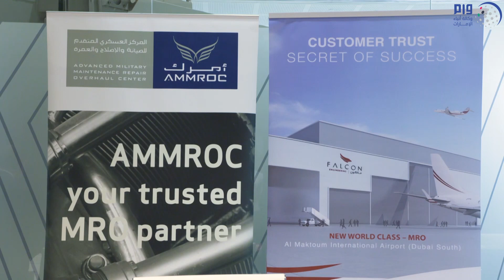"أمرك" و"فالكون" للطيران توقعان مذكرة تفاهم خلال آيدكس